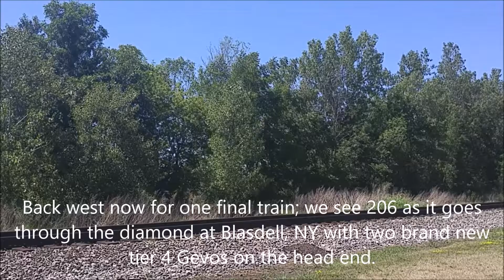A chase down the Southern Tier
Following along as we chase 36T down Norfolk Southern's southern tier line.